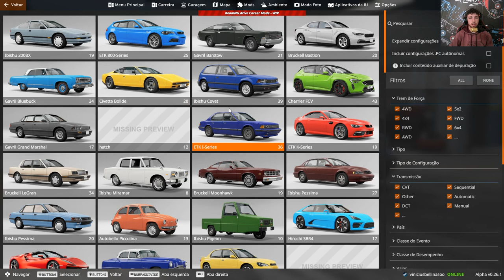[MODO CARREIRA - CORRIDA SUJA - ISO É JUSTO ????] :BeamNG.Drive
Descobrimos o modo carreira, um modo secreto do jogo BeamNG.Drive.

Na primeira corrida deste modo os caras correram de maneira suja, jogando o carro contra o meu.